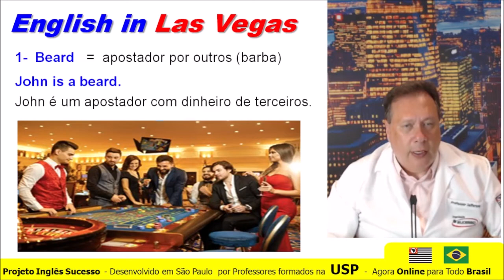Gíria Beard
🔥 CURSO MISSÃO INGLÊS – VOCÊ FLUENTE!
💥 100% Gratuito! 100% Online! Com Certificado! Vagas Limitadas!
⚡ Aprenda Inglês como Você gosta!  Dinâmico!  Ênfase em Conversação, com Músicas, Filmes e Atualidades!

💥 Vença Bloqueios com Técnicas de Programação Neurolinguística!

🏆 Para todos os Níveis: Básico, Intermediário ou Avançado.⠀
☀️ TEMOS TRÊS EXCELENTES NOTÍCIAS PARA VOCÊ:
1- Vamos te Apresentar um Método Exclusivo para Você Finalmente Destravar seu Inglês e Atingir a Fluência em 2022!
2- Com este Método Exclusivo Você Aprende Inglês de um Modo Muito Mais Fácil e 5 Vezes Mais Rápido!
3- 🇧🇷 Este é o MELHOR CURSO DE INGLÊS DO BRASIL – AGORA ABERTO AO PÚBLICO EM GERAL!